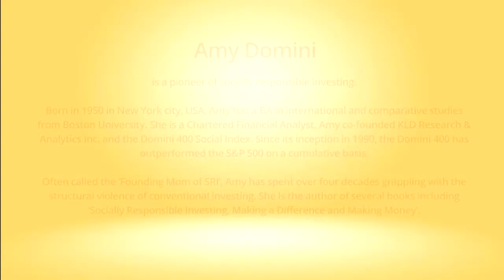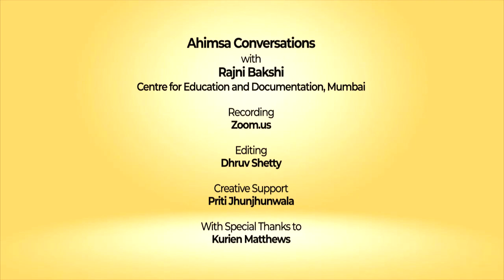Snippets: Ahimsa Conversation # 76 Amy Domini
Socially Responsible Investing (SRI) has been one of the creative and constructive attempts to counter the structural violence of the economic system, over the last three decades. Amy Domini, who is known as the ‘Founding Mom of SRI’ in the USA, speaks about how her parents’ experiences and political views made aversion to violence a key element of her childhood. She describes how and why she became one of the pioneers of SRI at a time when there were neither social-environmental rules nor checks and balances on investors. The rise of investors and consumers who are committed to ‘Buying Better’ has both reduced their complicity in the economic violence caused by companies as well as raised awareness about people and planet impacts of production systems. Here Amy speaks candidly about minor successes in the sphere of curbing gun sales and how that remains an uphill task in the USA. She remains hopeful about efforts to foster nonviolent, or less violent, economic systems.